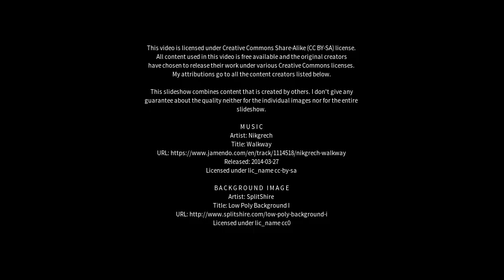Best places to visit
Best places to visit - Moorland (Australia) Best places to visit - Slideshows from all over the world - City trips, nature pictures, etc.